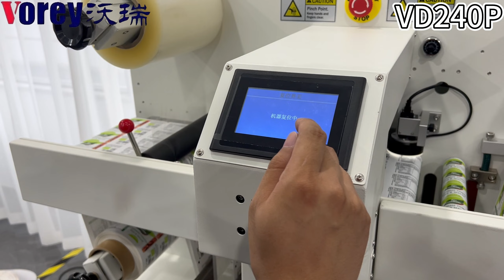VD240P 中文⑥ 覆膜演示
The machine VD240P desktop digital label die-cutter has been released into market since 2019. It was very successful for researching and developing this machine base on our technology experience. We have received lots of inquires from market. Most of customer they have desktop label printer. They need a fast and economy label die-cutter.